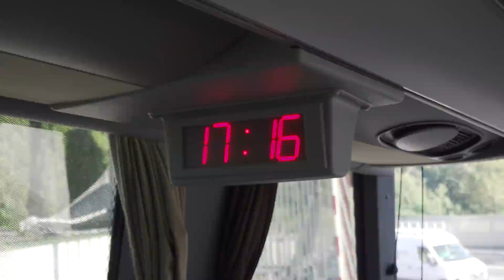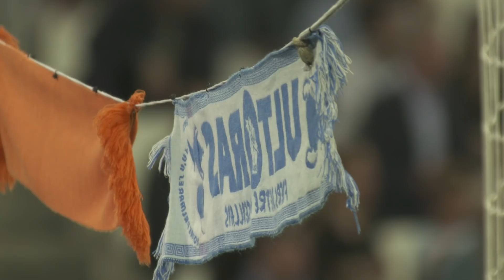OM 3-2 Strasbourg Les coulisses du match JOUR DE MATCH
Jour de match - Episode 7 : «Sur le fil»
Cet épisode vous invite à vivre le match OM - RCSA depuis l'intérieur du groupe Olympien. Une rencontre qui s'est achevée sur une victoire de l'Olympique de Marseille 3-2 grâce à un but de Valère Germain dans les dernières minutes.